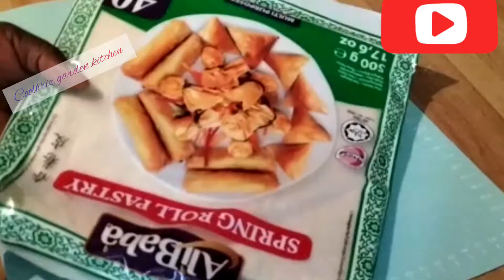how to make vegetables Chicken spring rolls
onions
cabbage
Carrot
Chicken
curry powder, black pepper
nutmeg, thyme, salt
maggi powder, paprika

flour and water

GOD BLESS YOU ALL FOR YOUR SUPPORT AND LOVE